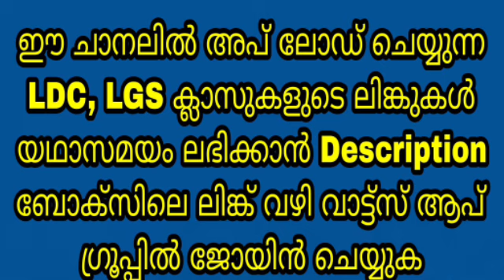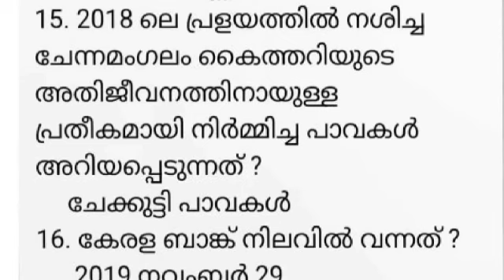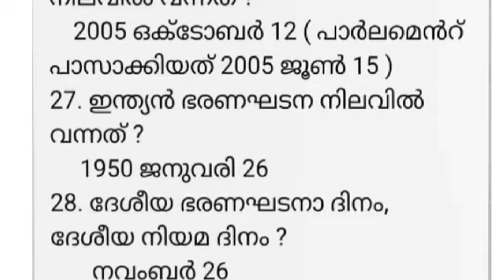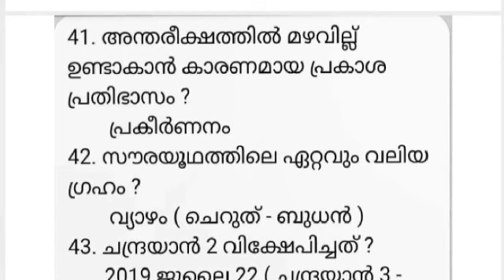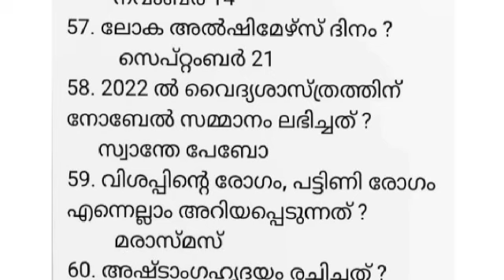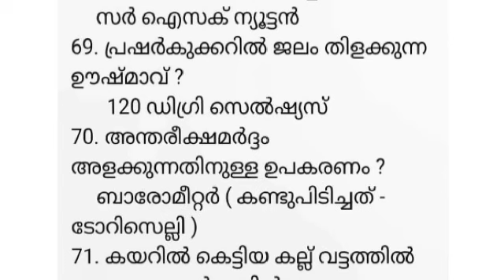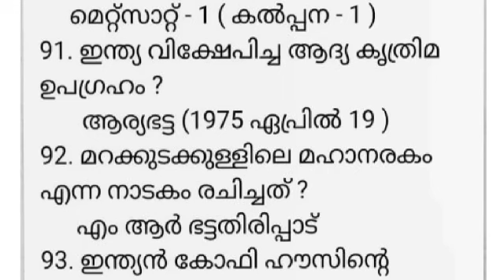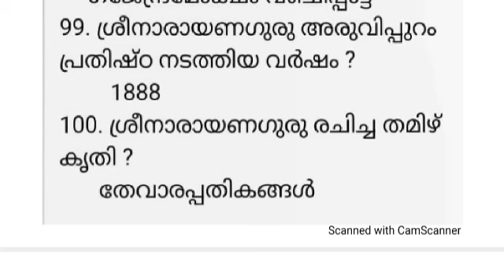LGS EXAM - നവംബർ 2 ന് പരീക്ഷയിൽ പ്രതീക്ഷിക്കാവുന്ന 100 GK ചോദ്യങ്ങൾ